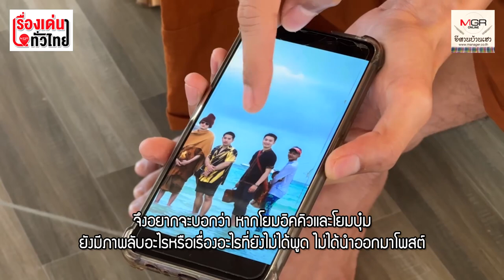"ครูบาไก่" ท้าอดีตโยมคนสนิทขุดภาพลับออกมาแฉให้หมด : เรื่องเด่นทั่วไทย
"ครูบาไก่ สุวิทย์ ชินวโร"ยอมรับว่า ภาพถ่ายที่เล่นน้ำตก เที่ยวทะเลนั่งเจ็ตสกี ไม่เหมาะสมกับสมณเพศ แต่มองว่าไม่ได้ผิดอะไรมากมาย เพราะทุกอย่างที่ถ่ายออกมาก็อยู่กับลูกหลานที่มาอยู่ในวัด บางคนก็เป็นสายเลือดเดียวกันเพราะเป็นลูกพี่สาวที่มาอยู่ดูแลในวัด  จึงไม่ได้ตกใจ และไม่มีอะไรที่ปิดบังซ่อนเร้น  โดยส่วนตัวจึงไม่มีความเคียดแค้นกับโยมสองคนที่นำมาเผยแพร่